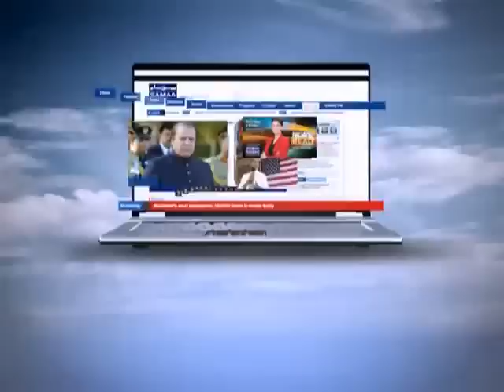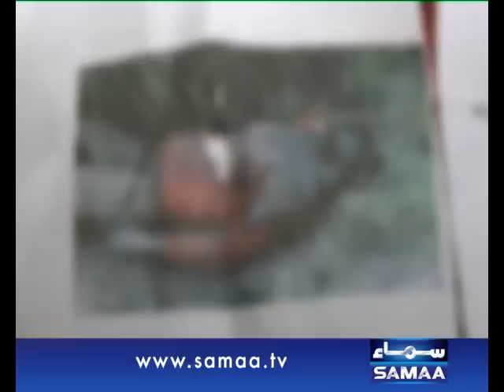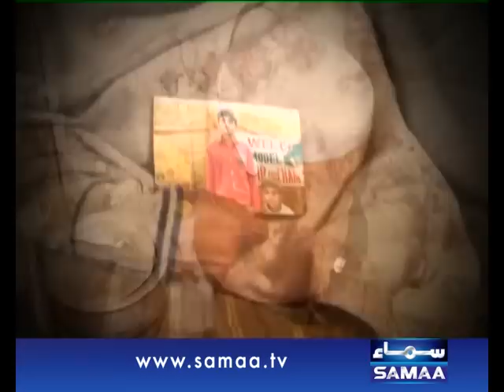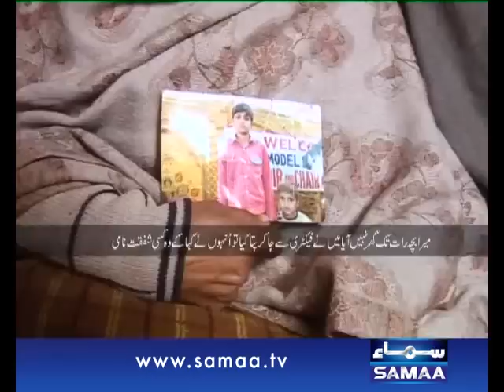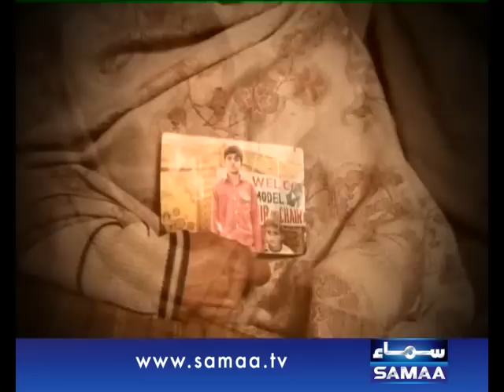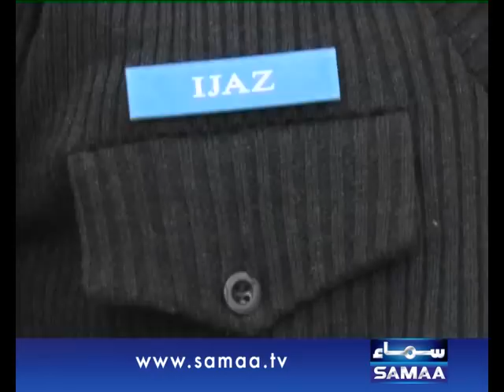Hum Log, 31 Jan 2015